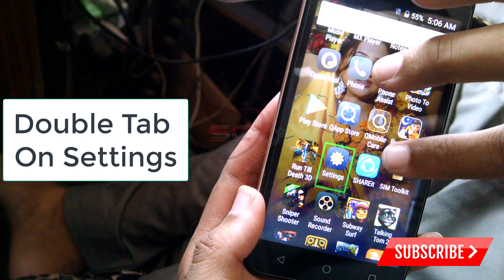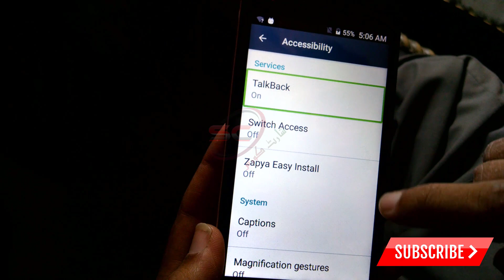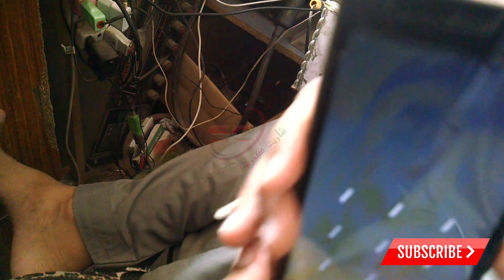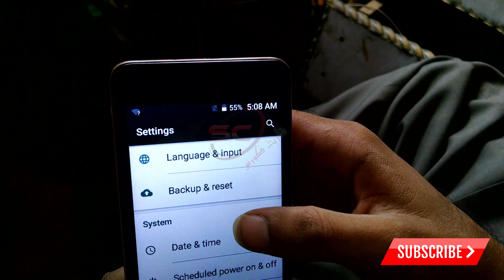How to turn off Talkback on your Any Android smartphone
Select the "Accessibility"
Slide the TalkBack switch to the Off position.
Touch "OK" to turn off TalkBack.